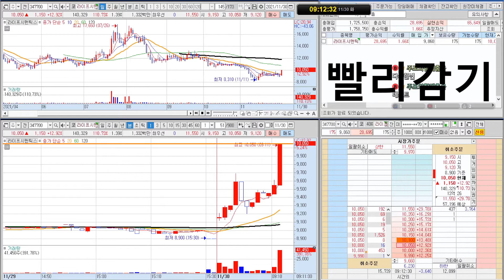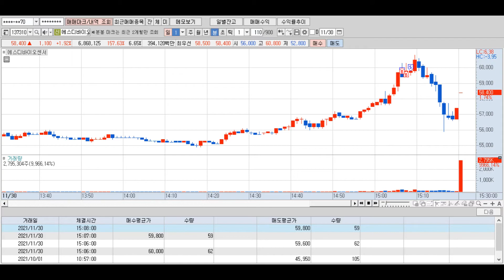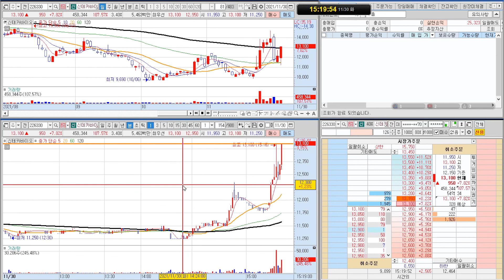드디어 시장이 미쳐버렸다.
1130 화요일

같이 미쳐버렸다 나도